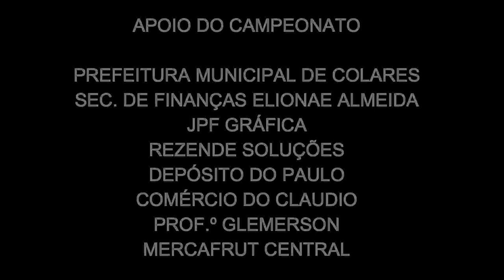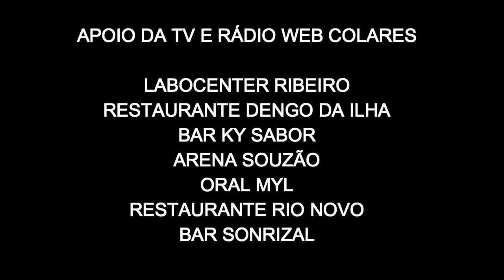FINAL DO CAMPEONATO DE ARENA DO GRÊMIO - JENIPAÚBA DA LAURA - COLARES/PA.